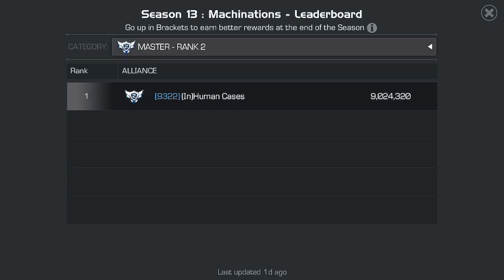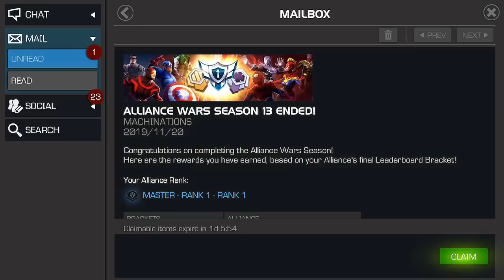AW: PREMIOS DE TEMPORADA 13 | 1ER LUGAR 🏆 | Marvel: Batalla de superhéroes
Llegaron los premios, hora de reclamar y abrir cristalitos.

⚠️⚠️ BAJEN UN POCO EL VOLUMEN 😅